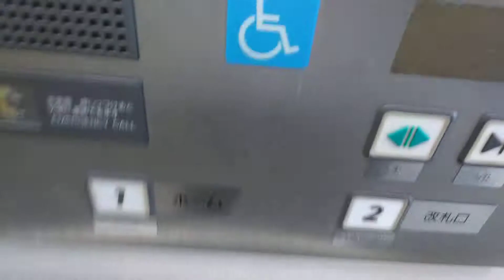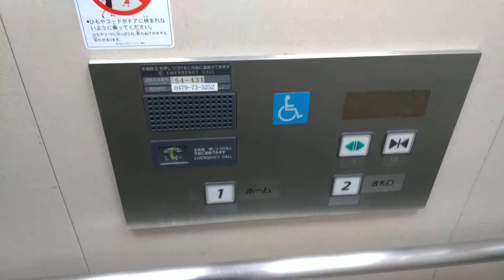HAPPY ELEVATOR! 総武線八街駅2・3番線ホーム 日立製エレベーター HITACHI Traction Lift/Elevator Chiba Japan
アーバンエース中期世代の駅舎用エレベーターの貫通二方向出入口タイプ（I字籠タイプ）が採用されています。
通り雨・スコールの中での撮影になります。ご容赦ください。

設置(Year installed/投入服務年份) :
製造メーカー・機種(Brand and typeBrand/保養商,型) : 日立ビルシステム "ステーションエース" (HITACHI "STATION ACE")
履歴(History) : オリジナル（original）
用途(for/使用) : 乗用(Passenger)
定員(Persons/載重量（人）) :11
積載(Load/載重量（公斤）) : 750kg
出入口数(Number of Doorway) : 2
停止階(number of installation/途經樓層(層)) : 2　（↓ホーム,↑かいさつ）
不停止階(pass): なし
運転方式(Drive type) : マシンルームレスロープ式/機械室レスロープ式(Traction,Room-less)
場所(Location/地址) : 千葉県八街市 (Yachimata city, Chiba Prefecture, Japan)